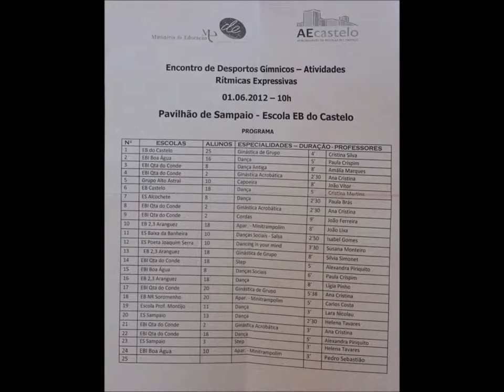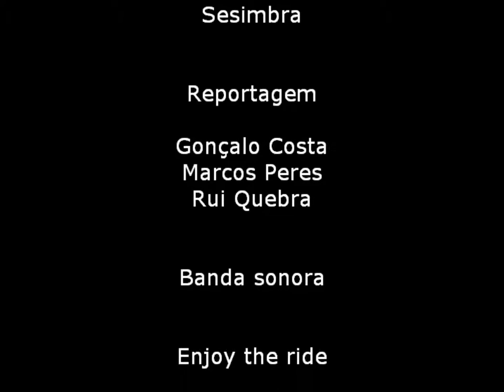Desporto Escolar Gímnicos e ARE - Pav. Sampaio (Fotos) 1 de junho 2012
Reportagem foto (não editadas) do encontro de Desportos Gímnicos e de Atividades Rítmicas Expressivas (ARE) ocorrido em 1 de junho de 2012 no Pavilhao da EBI do Castelo, Sampaio, Sesimbra.

A reportagem e edição foi efectuada como exercício prático pelos alunos do Curso Cef Operador de Fotografia de 1º  do Agrupamento de Escolas da Quinta do Conde com publicação on-line no âmbito do Projecto AEQC-TV: